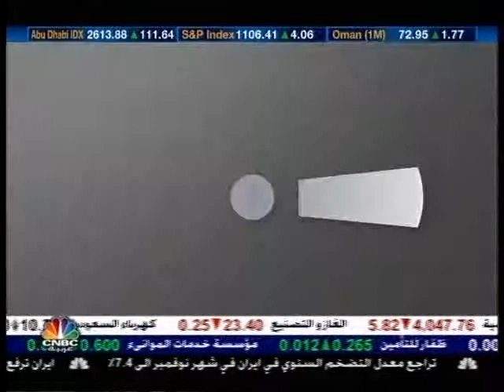6. Al-Khabeer Capital Executive Director Ammar Shata with Rashed Al-Fawzan on CNBC TV Show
Al-Khabeer Capital Executive Director Ammar Shata with Rashed Al-Fawzan on CNBC Arabia (Bemawdoueyya) TV Show Part 6 of 8